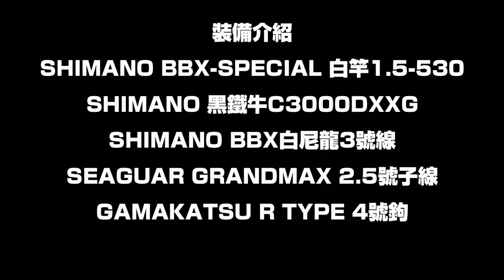正濱 紅甘妹妹又來了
HI~大家好我是阿豪~
終於又讓我等到紅甘了~一掃怨氣~
北部難釣~有貨就好~